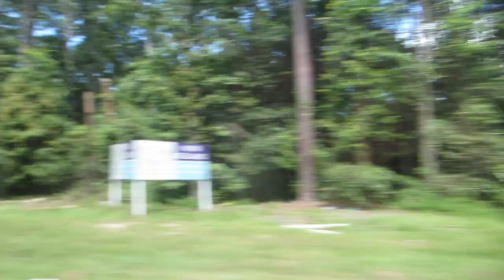August 28th 2023 road to bluffton sc